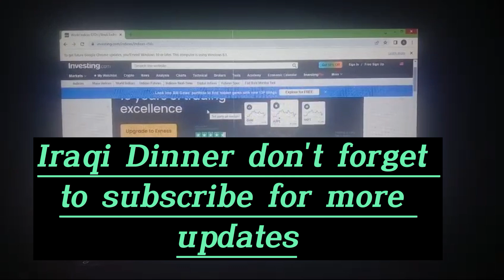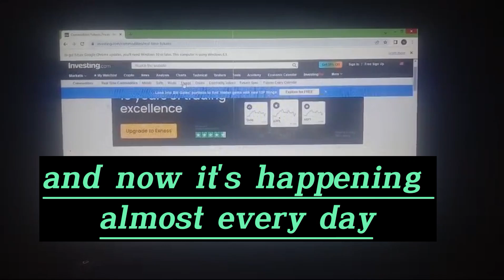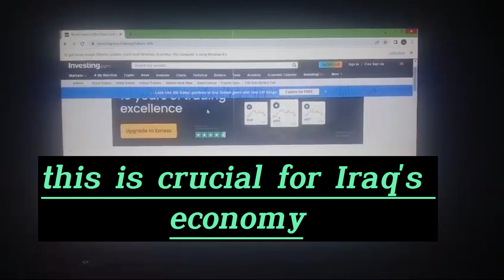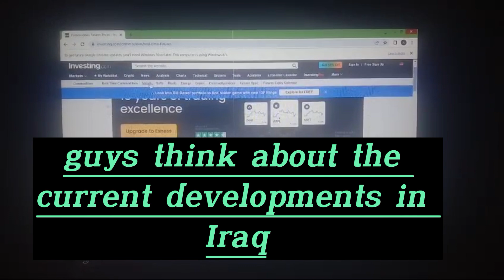Iraqi dinar 🔥Really Big Change And Very High 1 IQD to $4.18 US Dollars 🔥Dong & Dinar